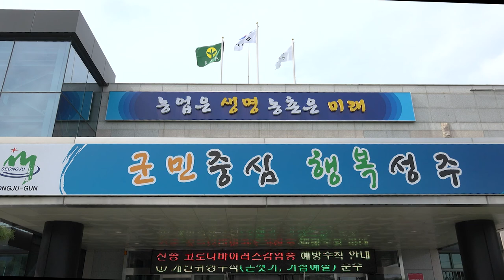[군정뉴스] 한방꽃차 소믈리에 자격과정 교육